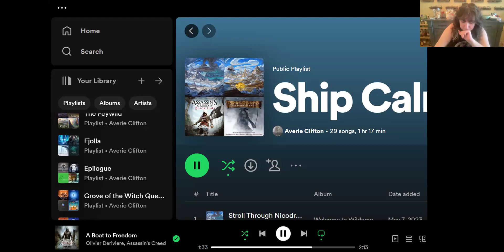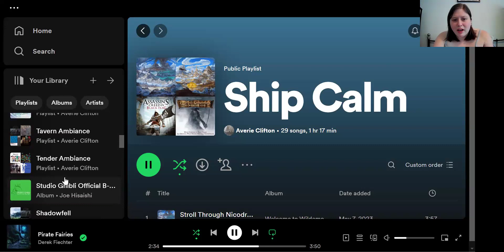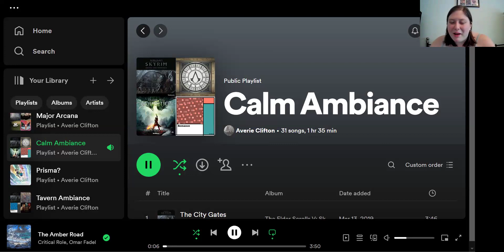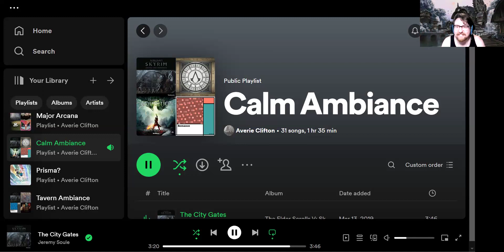For My Players: Episode 132- Ships in the Morning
The Wild Roses decide to back out of their deal with the pirates. The group reaches out to Levey and Itri and discovers that trouble may be brewing at home.